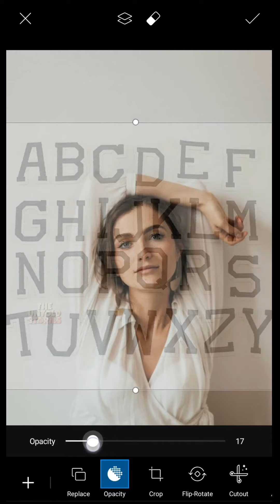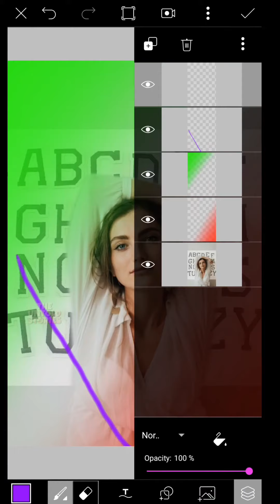VIRAL PICSART EASY EDITING HACKS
Try this amazing picsart edit trick on your photos